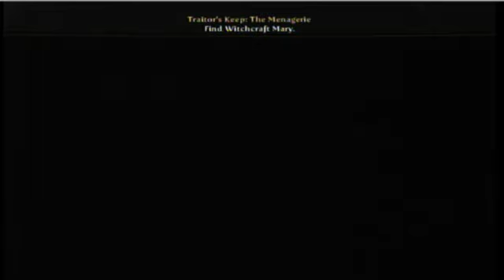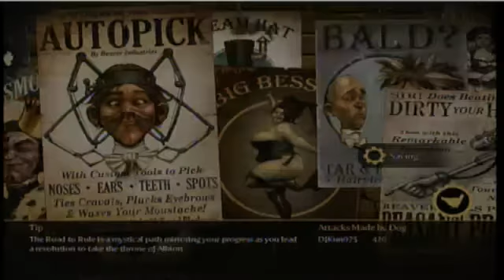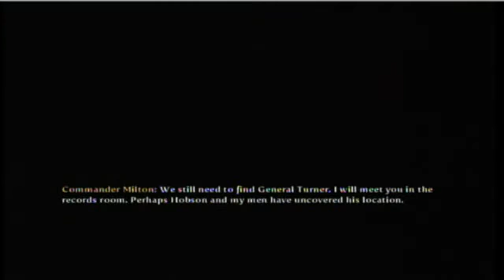Fable 3: Mary Godwin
Very interesting fight. It doesn't get challenging until the Balverine round because of the Poison Balverines.